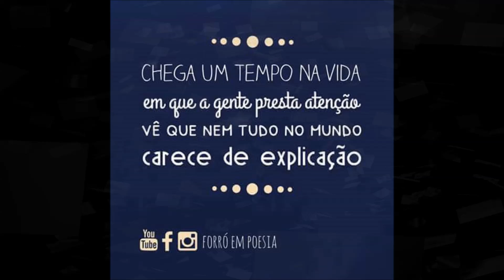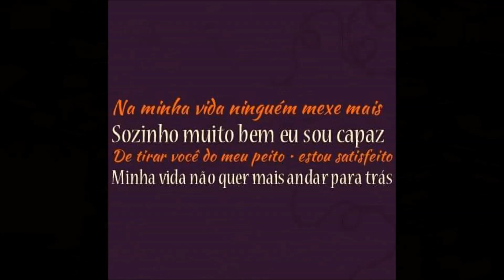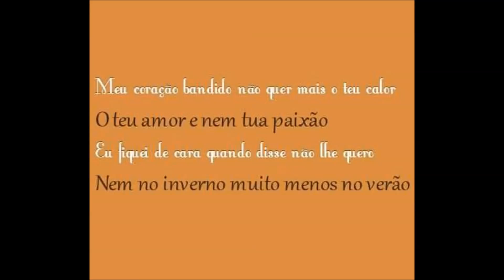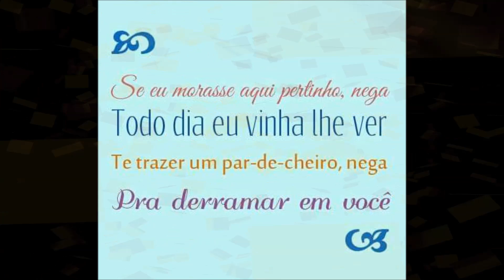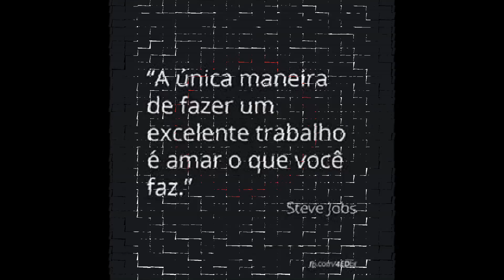A Primavera - Benício Guimarães (DJ Juan Motta)